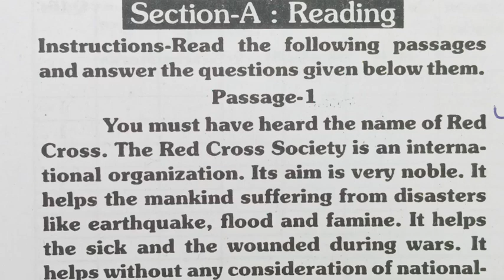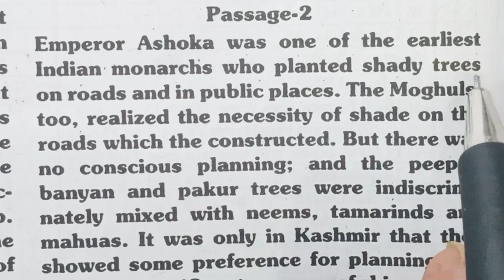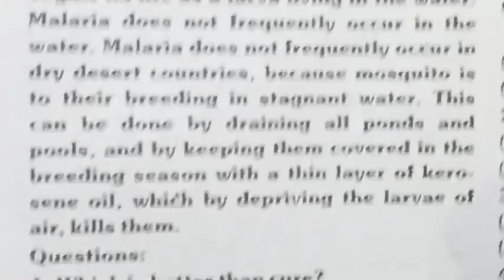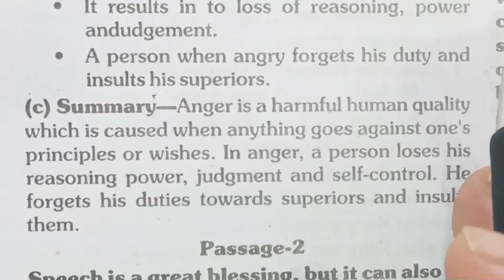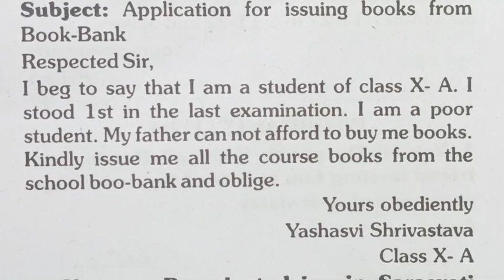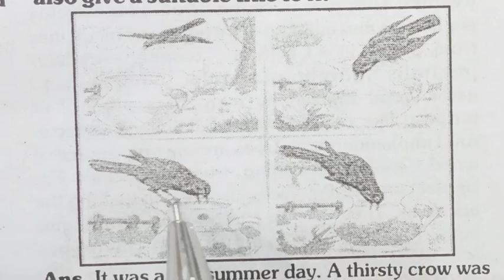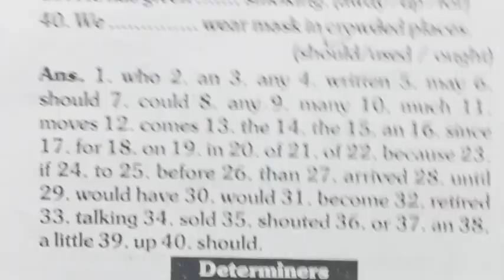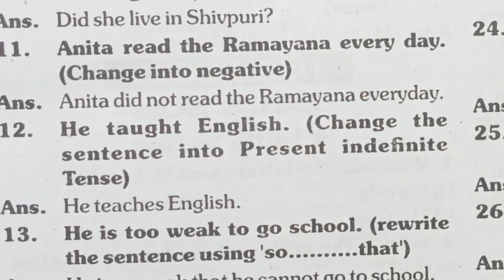mp board अर्धवार्षिक परीक्षा 2023|| कक्षा 10वी अंग्रेजी विषय अर्धवार्षिक परीक्षा || english subject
mp board अर्धवार्षिक परीक्षा 2023|| कक्षा 9वी अंग्रेजी विषय अर्धवार्षिक परीक्षा || english subject